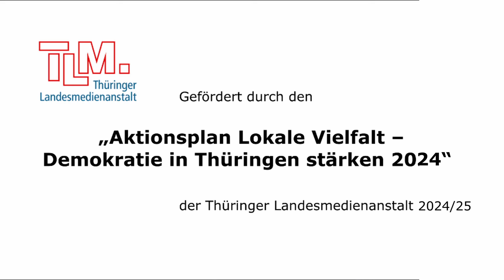So reagiert die Linke-Fraktion auf mögliche Thüringer Koalitionsverhandlungen von CDU, BSW und SPD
Ulrike Grosse-Röthig, Mitglied der Linke-Fraktion im Thüringer Landtag, stellt im Interview den Standpunkt ihrer Fraktion zu möglichen Thüringer Koalitionsverhandlungen von CDU, BSW und SPD dar. Das Interview fand - dies sei an dieser Stelle angemerkt - vor der Forderung von Nachverhandlungen vom Thüringer Landesverband des Bündnisses Sahra Wagenknecht wegen der "Friedensformel" am Freitag Abend statt.